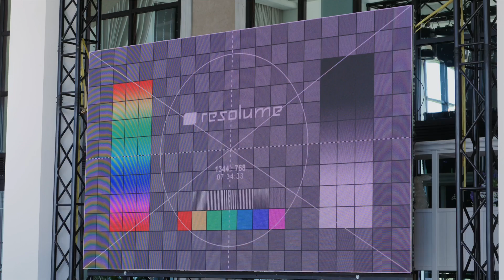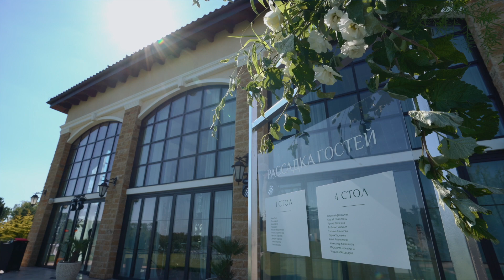ОДИН ДЕНЬ ИЗ ЖИЗНИ СВАДЕБНОГО ОРГАНИЗАТОРА. BACKSTAGE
Организатор: El Wedding
Локация: г. Геленджик Гольф-клуб